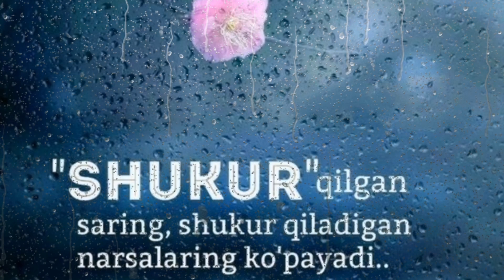Шукур килмаймиз | Shukur qilmaymiz. yor tv ёр тв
Шукур килмаймиз | Shukur qilmaymiz